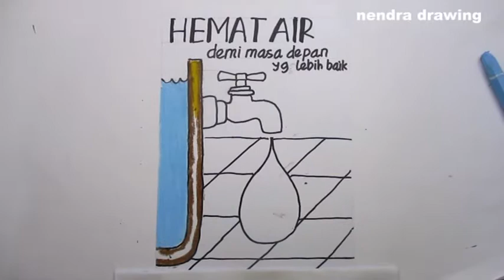poster hemat air